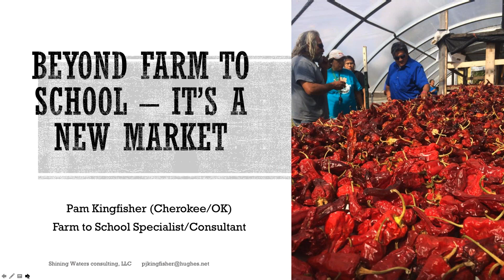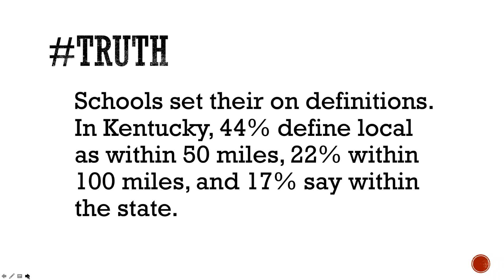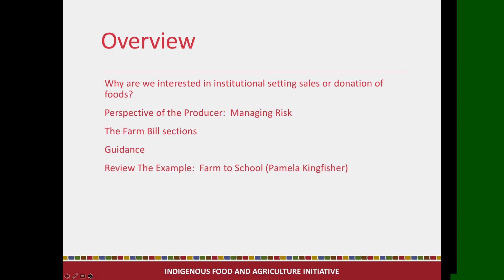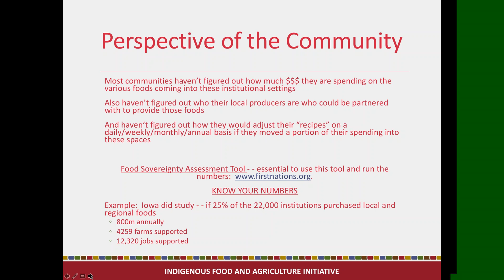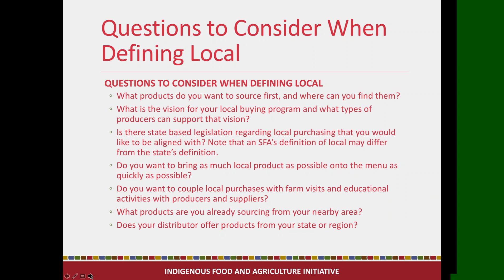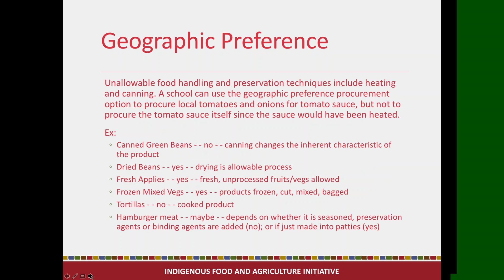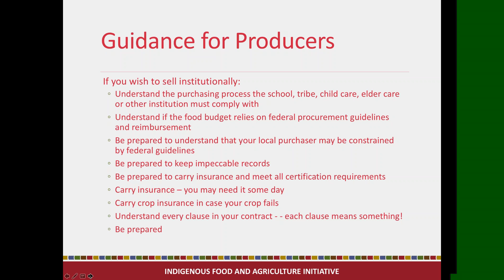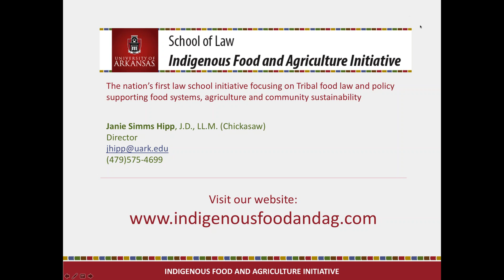PROFIT: Farm to School and Beyond - Analyzing Opportunities to Sell Food to Institutional Settings